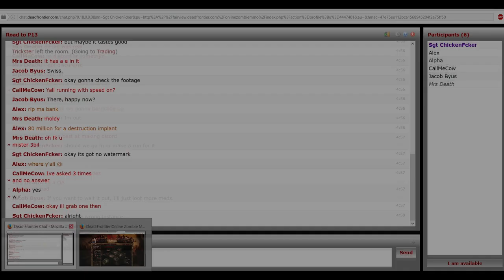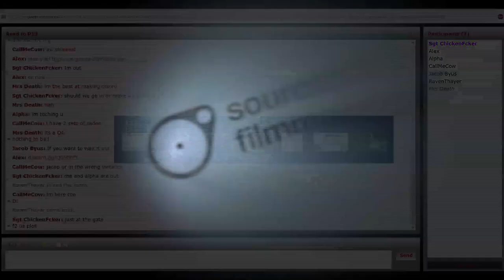Dead Frontier - Party Request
Based on stuff that happened during October 2016.

Film by: Sorjient ChackenFawkir
Game created by: Heel Fates
Forgot to credit: Hollow Prestige for their Wardrobe site, sry bois